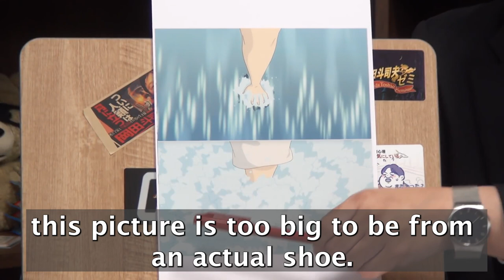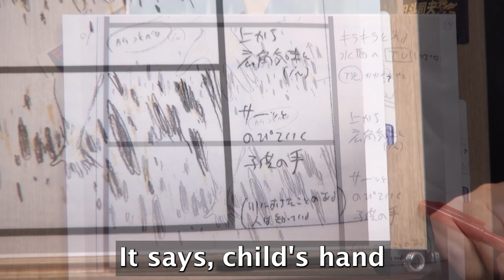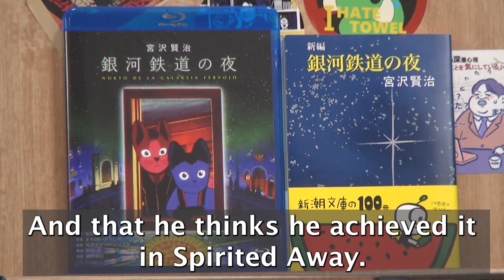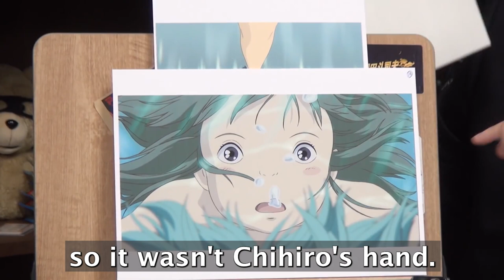Spirited Away | Haku and Chihiro are NOT lovers. They are ...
Why has Haku known Chihiro since she was little?
Toshio Okada explains Hayao Miyazaki's true message in Spirited Away.

Toshio Okada is an anime producer, author, and lecturer, known as "Ota King". He is a co-founder and former president of the production company Gainax, the animation studio that produced great animations including Evangelion(1995).